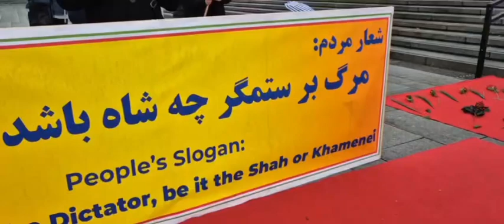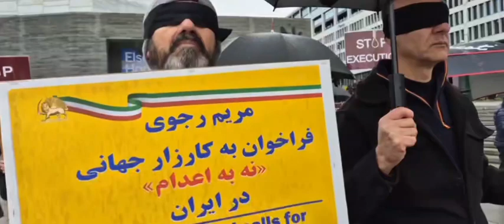Oslo, Oct 12: Exhibition in support of the ‘No to Executions’ campaign against Iran’s regime - Part2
Oslo, Norway—October 12, 2024: Freedom-loving Iranians and MEK supporters organized a rally and exhibition in support of the ‘No to Executions’ campaign against Iran’s regime - part 2